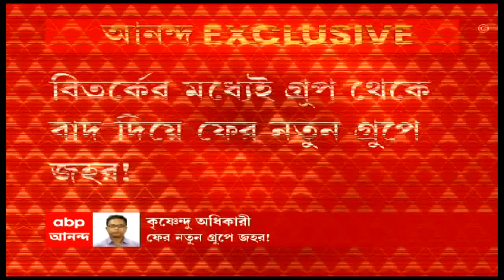Ekhon Kolkata : অভিষেককে পাল্টা চ্যালেঞ্জ শুভেন্দুর, জহরের 'যোগ-বিয়োগ' তরজা। Bangla News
অডিও ক্লিপ হাতে থাকলে প্রকাশ করুন, অভিষেককে চ্যালেঞ্জ শুভেন্দুর। ‘সুদীপ্ত সেনের চিঠির মতো গলা নকল করিয়ে অডিও ক্লিপ নয়তো?’ বিনয় মিশ্রের সঙ্গে কথোপকথনের অভিষেকের দাবি নিয়ে পাল্টা প্রশ্ন শুভেন্দুর। এতদিন কোথায় ছিলেন? অভিষেককে প্রশ্ন শুভেন্দু অধিকারীর।

বিতর্কের মধ্যেই গ্রুপ থেকে বাদ দিয়ে ফের নতুন গ্রুপে জহর! কেন সরানো হল তৃণমূলের আগের গ্রুপ থেকে? কেন গ্রুপ থেকে সরিয়ে ফের নতুন গ্রুপে জহর? দুর্নীতি নিয়ে সরব হওয়ায় চাপ তৈরি করার কৌশল? রাজ্যসভার হোয়াটসঅ্যাপ গ্রুপ থেকে বাদ দিয়েও ফেরানো হল জহরকে! দলের মনোভাব জহরকে জানিয়ে দিলেন সুখেন্দুশেখর রায়: সূত্র।